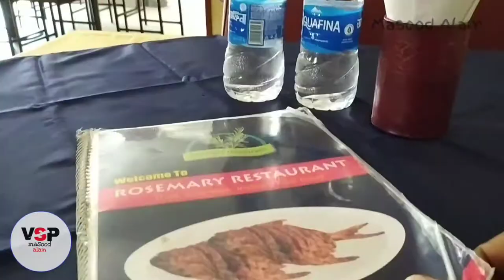Dhaka City Trip By Auto Rickshaw | Lunch at Rosemary Resto | Evening at Gulshan Dhaka l Masood Alam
Please Watch previous Vlogs of this Trip if not watched yet, as Links are mentioned below.

Dhaka City Trip By Auto Rickshaw
Lunch at Rosemary Restaurant Gulshan 2 Dhaka City
Evening at Gulshan 1 Dhaka City
Delicious Lunch at Rosemary Restaurant in Dhaka City
Its just a Pocket friendly Restaurant Based in Gulshan 2 Dhaka CIty Bangladesh
We tried Paplet / Pomfret fish, Mutton Sizzler Sauce & Thai Special Fried Rice.
We traveled by Auto Rickshaw and you can see the Rickshaws of Dhaka are how different and Safe from other Countries, When we are seating in it, It is just like we are behind the Bar or feel like we are in Cage.